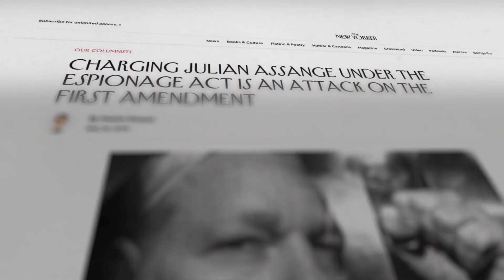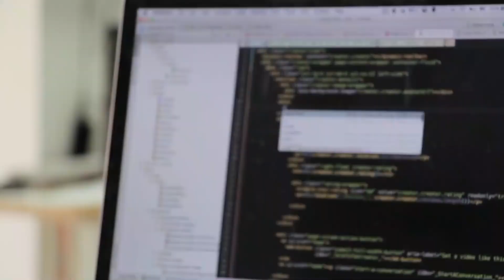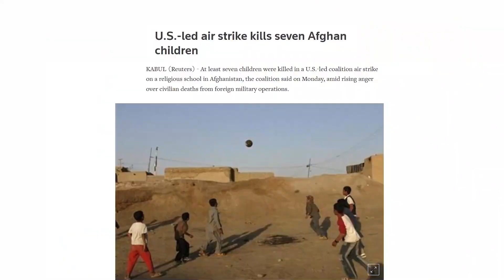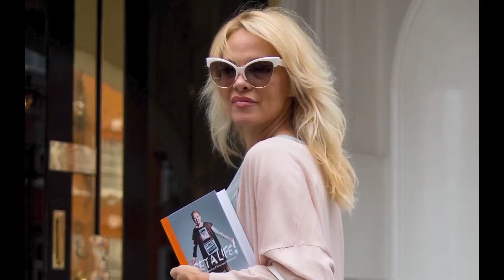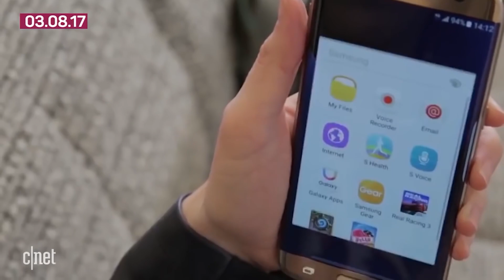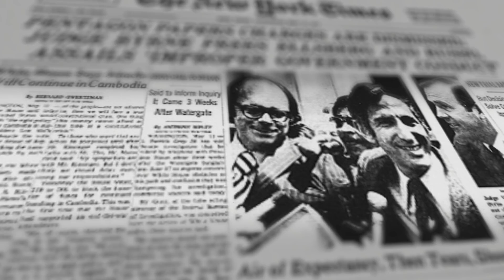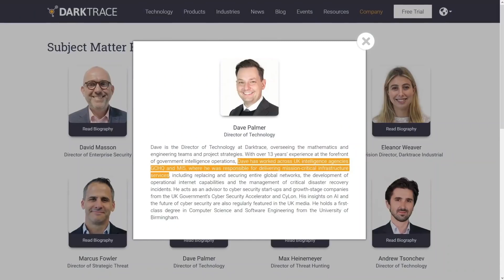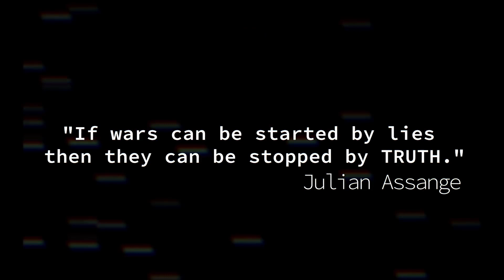The War on Journalism: The Case of Julian Assange [2020]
There is a war on journalism and Julian Assange is at the centre of that war. He is facing a 175 year sentence for publishing if extradited to the United States. If this precedent is set then what happens to Assange can happen to any journalist.

- Watch and share this film by Juan Passarelli - @jlpassarelli
- Support the creators, director Ken Loach and filmmaker Suzie Gilbert.